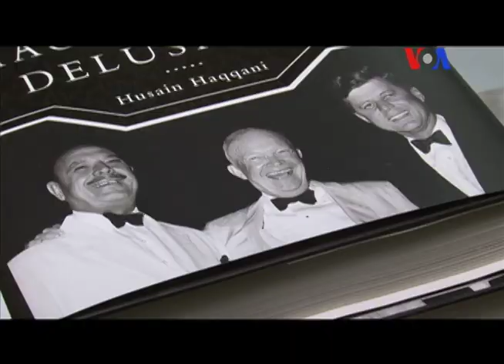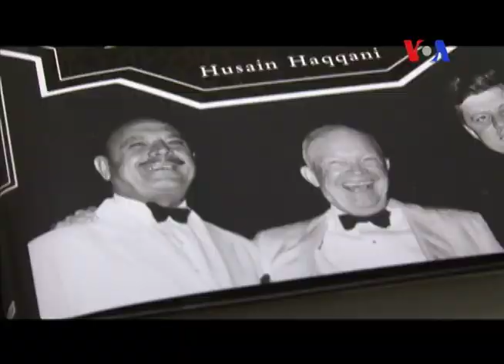Pakistan US Relations - Tabinda Naeem - Urdu VOA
Former Pakistani Ambassador to the United States Hussain Haqqani and Pakistani Analyst Farooq Hasnat share their views on the nature and history of Pakistan US Relationship.